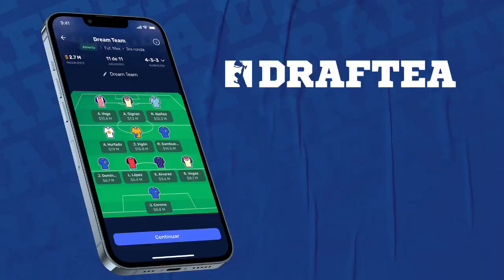PRONÓSTICOS JORNADA 10 LIGA MX | APERTURA 2022 PREDICCIONES ZONA FUT